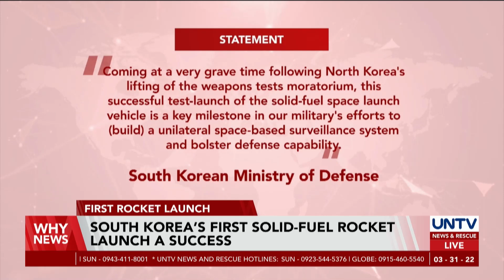South Korea’s first solid-fuel rocket launch a success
South Korea has successfully launched its first solid-propellant rocket, calling it a major step toward acquiring space surveillance capability.